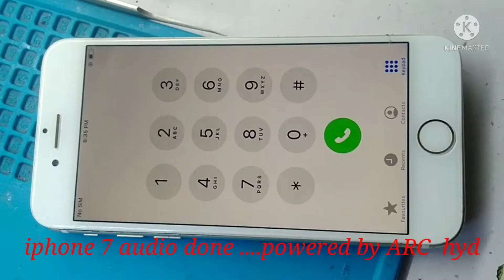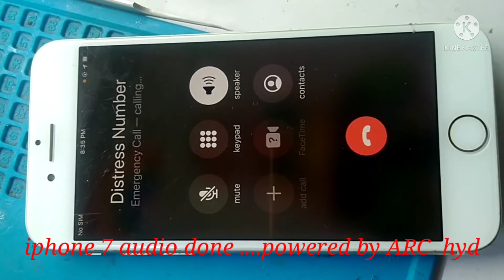iPhone 7 audio problem, Easy solution Don by ARC hyd...cell.8008006786